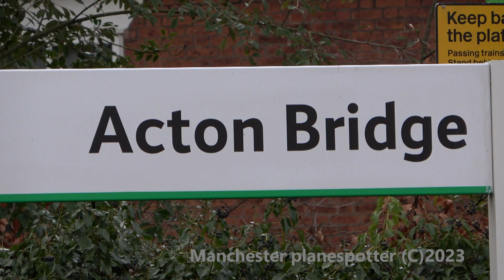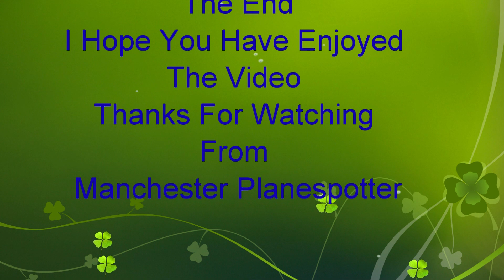(4K) The Push Pull Scottish Rail Tour 47712 Lady Diana Spencer On 1Z11 At Acton Bridge On 24/02/23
(4K) The Push Pull Scottish Rail Tour With Scot rail Livery Class 47712 Lady Diana Spencer On 1Z11 From Crewe To Edinburgh Is Seen Passing Acton Bridge At 10.14Am On The 24/02/2023

With Stock  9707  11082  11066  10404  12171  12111